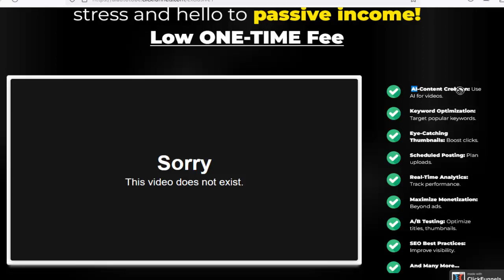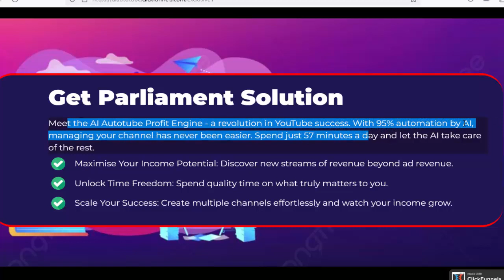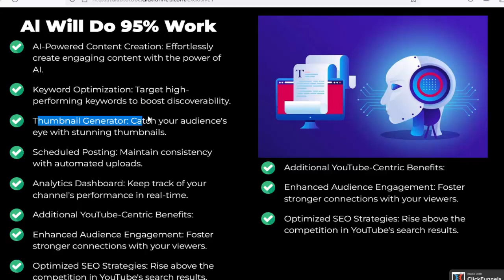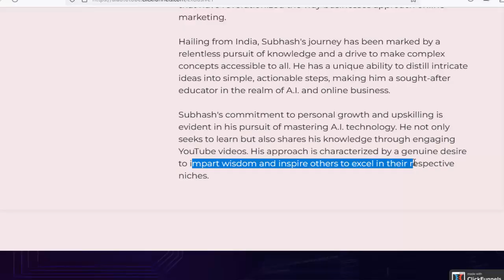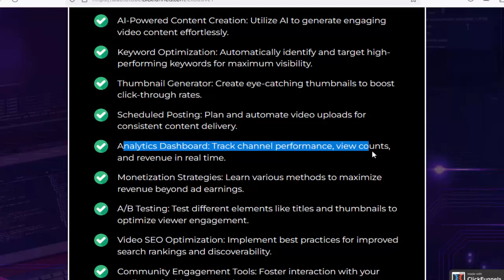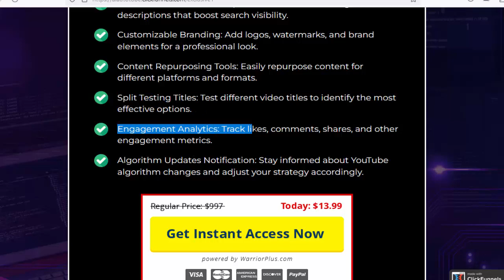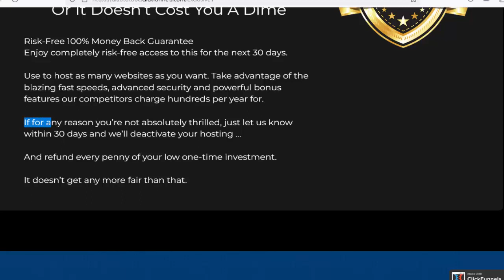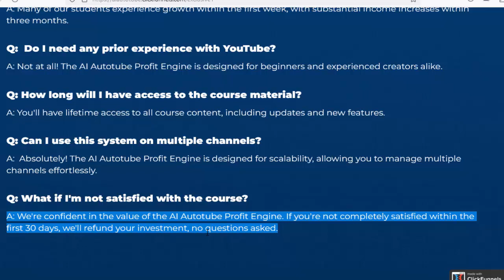AI AutoTube Profit Engine Review - YouTube Profit per Day Make $100s To $1000s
Discover how 95% Automation Work by AI and AI-driven Management can revolutionize your YouTube journey. Say goodbye to on-camera stress and hello to passive income!